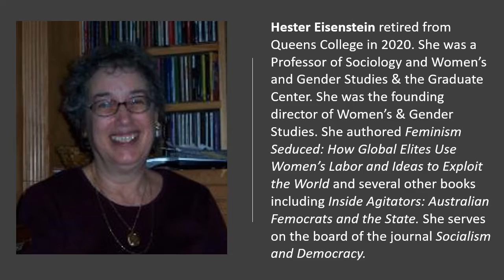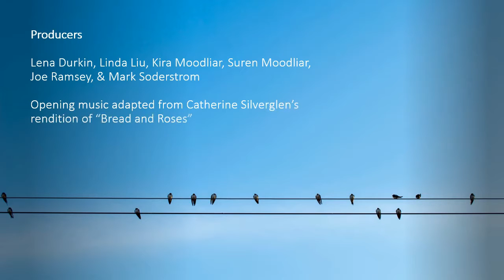Reflections on International Women's Day, 2022, with Hester Eisenstein, Barbara Foley, & Zhongjin Li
Barbara Foley, Hester Eisenstein, and  Zhongjin Li discuss what International Women's Day means today, and what the challenges and opportunities are in 2022 for thinking and linking women's oppression and women's liberation to struggles for a radically better world. Hosted by S&S producer Lena Durkin.

5:00 Background of International Women's Day (IWD)
6:30 Question to panel: What does IWD mean today, and to you, based on your experience?
7:15  Hester Eisenstein responds
10:30 Barbara Foley responds
19:50 Zhongjin Li responds
27:00 Question to Hester:  How have ruling elites sought to co-opt "mainstream" feminism?
34:20  Question to Barbara: What are the limits of "Intersectionality" as a framework for grasping women's and other oppressions?
35:00 Barbara addresses the role of racism the "welfare reform" movement
37:30 Barbara summarizes marxist critique of intersectionality
39:00 Barbara traces marxist theory of woman's oppression as rooted in devaluing of unwaged social reproductive labor in the home
42:30 Questions to Zhongji: How has the "crisis of care" been exacerbated or exposed by COVID19, and how so does the burden of care under a privatized capitalist system fall on women?  How do different countries responses to COVID, including in China, shed new light on the crisis?
48:00 Zhongji describes communist care infrastructure in China
54:00 Zhongji on possibilities for uniting people and tapping collective memory through struggle for public sector
56:00  Question from Lena for the panel: What do you see as the way forward for the women's movement as a progressive, revolutionary, international force? At level of ideology or strategy?  How can the women's movement link to other movements for transformative change?
57:30  Hester on returning to revolutionary ideas of early feminist movement and the linkage of patriarchy, the state, and militarism, and reclaiming the utopian promise of IWD!
1:01:44 Barbara on tapping into the revolutionary and communist memories, urgency, and capacity in the present.
1:05:00 Zhongji on realizing that the current system will continue to produce more ecological and social crisis; the possibility of testing the limits of the system and supporting the people through broad movement to rebuild or defend the public sector.
1:09:00  from striking women workers in China: "To rebel is right" "Women hold up more than half the sky"
1:13:30  Turn to Q&A

Barbara Foley is Emerita Distinguished Professor of English at Rutgers University-Newark. Her scholarship has ranged over the fields of Marxist literary criticism, literary radicalism, and African American literature. A communist, feminist, and antiracist, she came of age politically in SDS during the late 1960s and early 1970s. Long-time former president of the Radical Caucus of the Modern Language Association and current vice president of the Marxist journal Science & Society, Foley has stressed the importance of antiracist and anti-sexist proletarian internationalism. For two decades she served as the chair of the Combating Racism task force of NOW-NJ.

Hester Eisenstein retired (with very mixed feelings!) from Queens College in August 2020. She was a Professor of Sociology and Women’s and Gender Studies at Queens College and the Graduate Center, The City University of New York, from 1996. From then until 2001 she served as the Director of Women’s Studies at Queens. She also served as the founding director of Women’s and Gender Studies at the CUNY Graduate Center from 2015 to 2017. Her most recent book is Feminism Seduced: How Global Elites Use Women’s Labor and Ideas to Exploit the World (Taylor and Francis, 2009). Her previous books include Inside Agitators: Australian Femocrats and the State (1994), Gender Shock: Practicing Feminism on Two Continents (1991) and Contemporary Feminist Thought (1984). She serves on the board of the journal Socialism and Democracy and is a frequent contributor to the annual Historical Materialism conference in London.

Zhongjin Li is an assistant professor of economics at the University of Missouri Kansas City. Her research fields include political economy, development economics, comparative economic systems, and East Asian economies. She has published papers on the political economy of development and labor in a variety of academic journals in English and in Chinese, also writes for Dollar & Sense, Jacobin magazine, etc.  She is the coeditor of China on Strike published by the Haymarket Books in 2016.